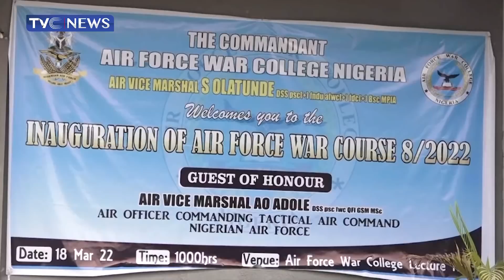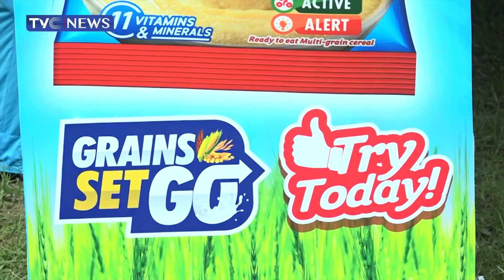(VIDEO) Hope Uzodinma Reacts To Gunmen Attack On Home Of Ohaneze Ndigbo President